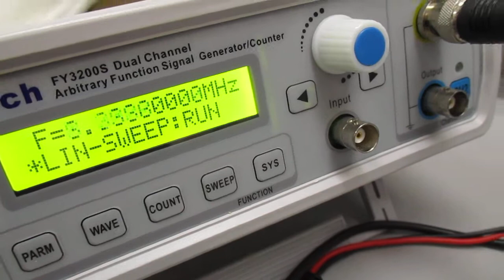超音波発振制御プローブの製造技術（オリジナル超音波検査） ultrasonic-labo